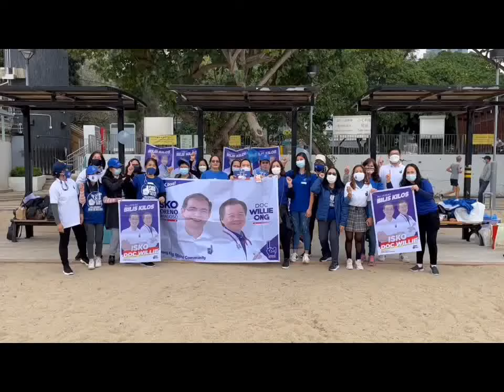HONGKONG OFW ISKO MORENO MEET&GREET